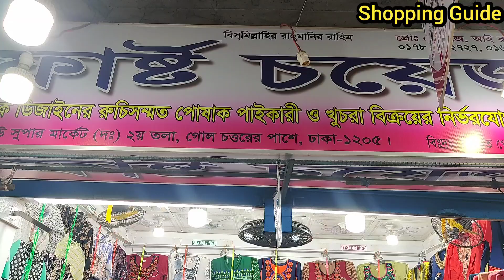৪০০ টাকার Crazy অফারে Summer Special ওয়ানপিস/টপস/কুর্তি/ফতুয়া | Ladies OnePiece/Tops/Kurti কমদামে